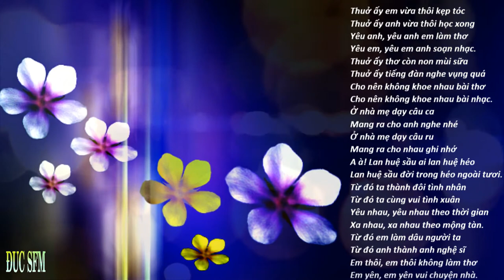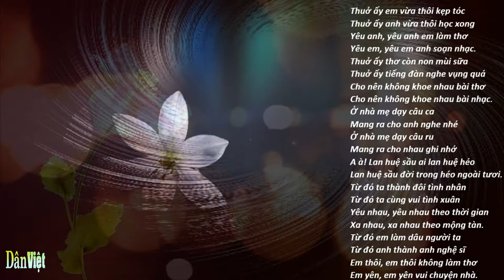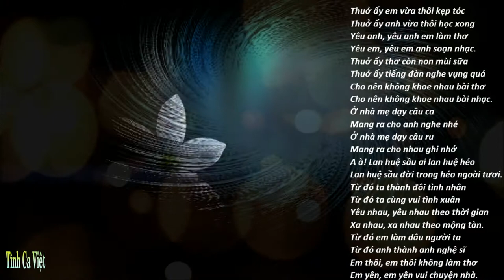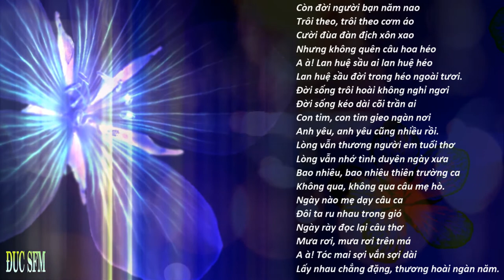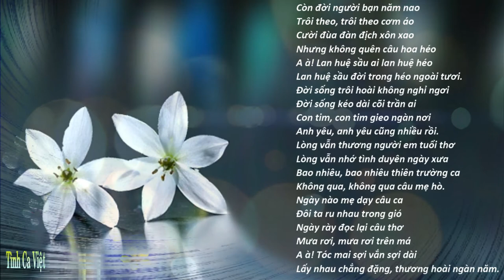Tóc Mai Sợi Vắn Sợi Dài, Sáng tác Phạm Duy, Ca sĩ Duy Quang, Thái Hiền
Tóc Mai Sợi Vắn Sợi Dài
Sáng tác Phạm Duy
Ca sĩ Duy Quang Thái Hiền
Album Ngậm Ngùi 1999
Thuở ấy em vừa thôi kẹp tóc
Thuở ấy anh vừa thôi học xong
Yêu anh, yêu anh em làm thơ
Yêu em, yêu em anh soạn nhạc.
Thuở ấy thơ còn non mùi sữa
Thuở ấy tiếng đàn nghe vụng quá
Cho nên không khoe nhau bài thơ
Cho nên không khoe nhau bài nhạc.
Ở nhà mẹ dạy câu ca
Mang ra cho anh nghe nhé
Ở nhà mẹ dạy câu ru
Mang ra cho nhau ghi nhớ
A à! Lan huệ sầu ai lan huệ héo
Lan huệ sầu đời trong héo ngoài tươi.
Từ đó ta thành đôi tình nhân
Từ đó ta cùng vui tình xuân
Yêu nhau, yêu nhau theo thời gian
Xa nhau, xa nhau theo mộng tàn.
Từ đó em làm dâu người ta
Từ đó anh thành anh nghệ sĩ
Em thôi, em thôi không làm thơ
Em yên, em yên vui chuyện nhà.

Còn đời người bạn năm nao
Trôi theo, trôi theo cơm áo
Cười đùa đàn địch xôn xao
Nhưng không quên câu hoa héo
Đời sống trôi hoài không nghỉ ngơi
Đời sống kéo dài cõi trần ai
Con tim, con tim gieo ngàn nơi
Anh yêu, anh yêu cũng nhiều rồi.
Lòng vẫn thương người em tuổi thơ
Lòng vẫn nhớ tình duyên ngày xưa
Bao nhiêu, bao nhiêu thiên trường ca
Không qua, không qua câu mẹ hò.
Ngày nào mẹ dạy câu ca
Đôi ta ru nhau trong gió
Ngày rày đọc lại câu thơ
Mưa rơi, mưa rơi trên má
A à! Tóc mai sợi vắn sợi dài
Lấy nhau chẳng đặng, thương hoài ngàn năm.